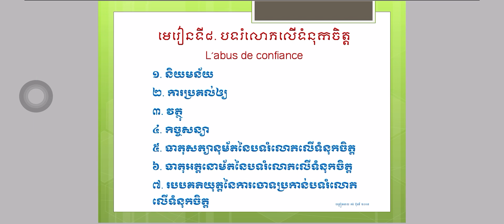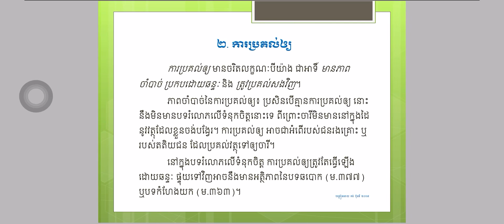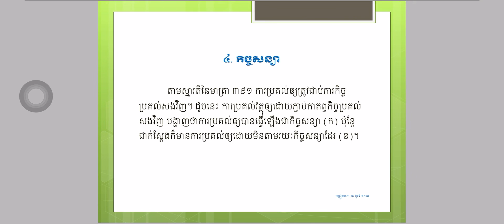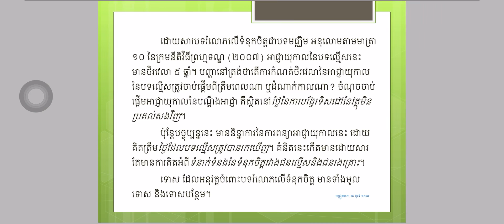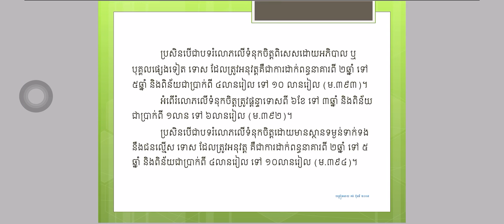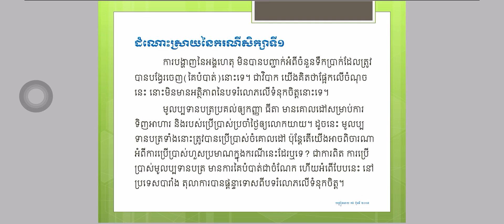មេរៀន​ បទរំលោភលេីទំនុកចិត្ត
សេចក្ដីពន្យល់ក្រមព្រហ្មទណ្ឌ​ គោលការណ៍ទូទៅ​ ១
Khmer Law
Criminal Law
Khmer Criminal Law
Khmer Criminal Law Explain